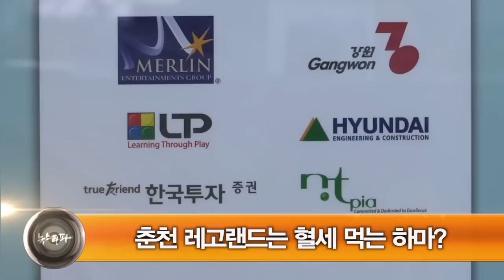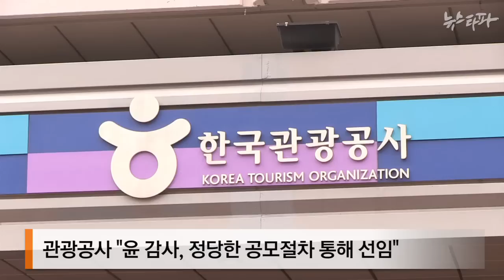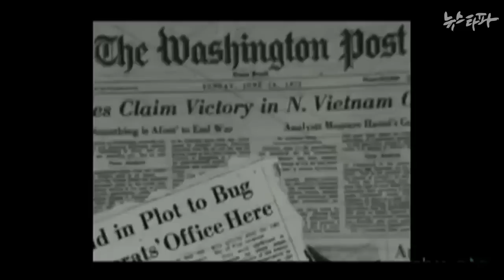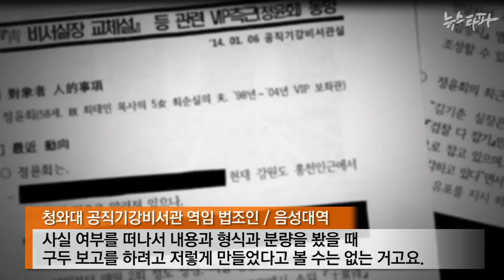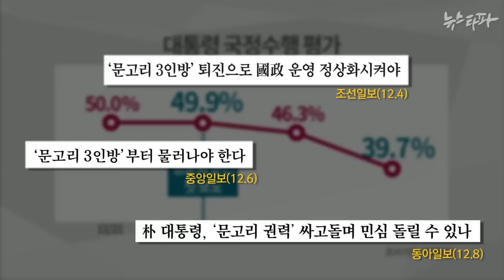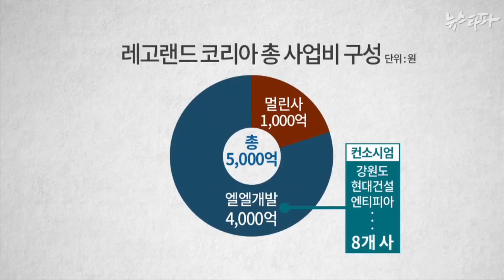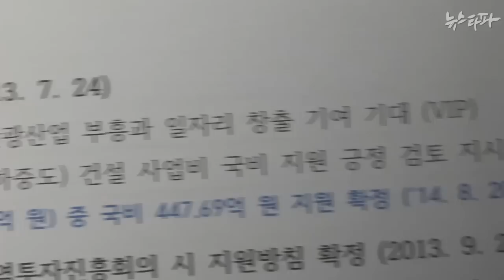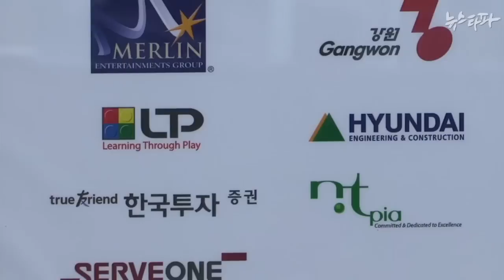뉴스타파 - 집권 2년...무신불립(2014.12.16)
1.자니윤 인사에도 ‘문고리 권력’ 개입 의혹
2.“청와대 회유 있었다” 파문...끊임 없는 거짓 해명
3.민간 부동산 개발에 1천억 원대 세금지원 왜?
4.래퍼가 뉴스타파를 방문한 까닭은?